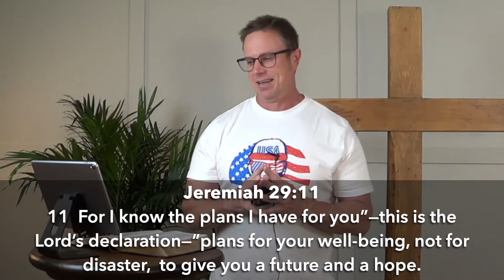Remembrance Community Church LIVE 05.24.20